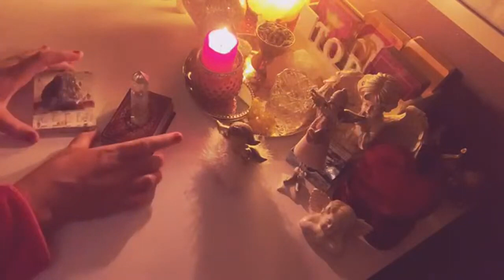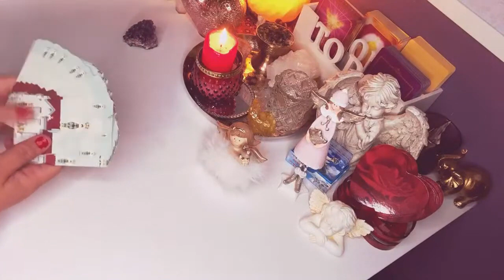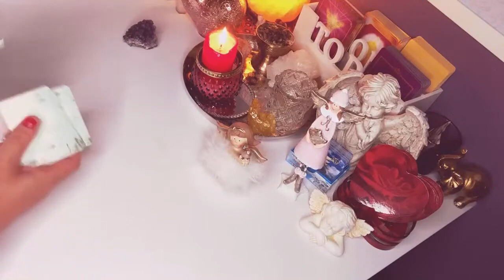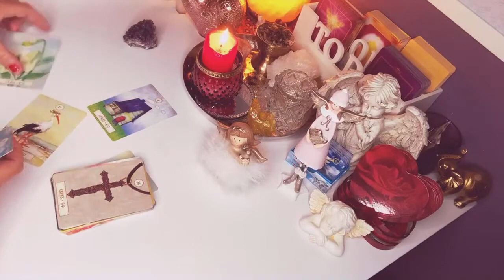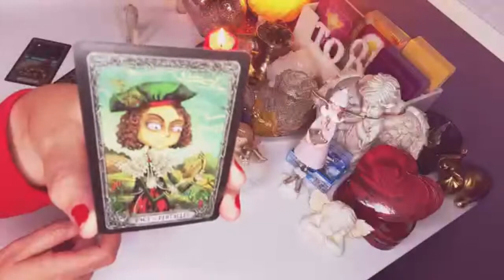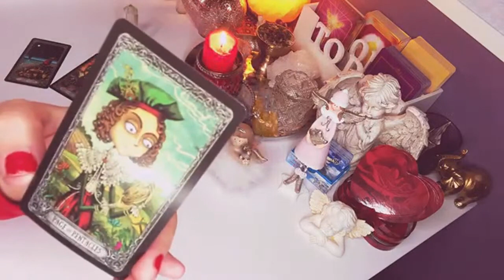ORAKEL ❤️ CZY ON/ONA CIE KOCHA? ❤️ Karty TAROTA+LENORMANDA❤️ wrozby porady magia ❤️